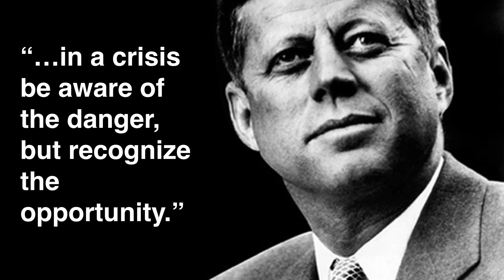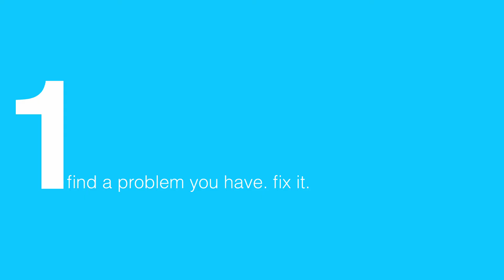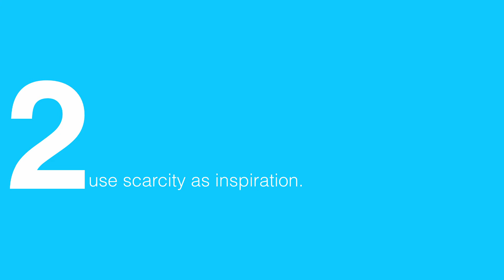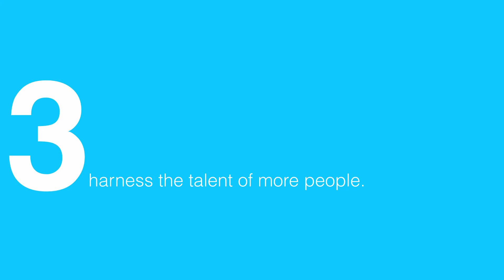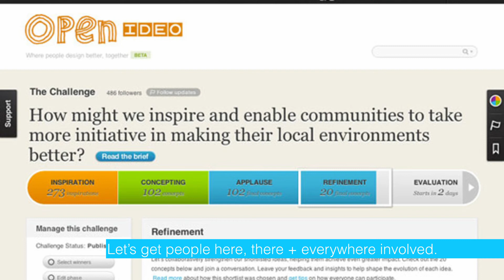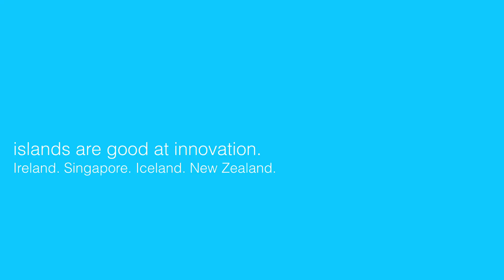Reinvent PR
Dana Montenegro explains how we can recognise opportunity in crisis by changing our mind set and becoming innovators in 4 steps.